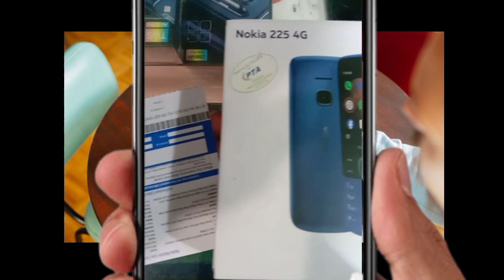Nokia 225 4g mobile 2022 review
nokia 225 4g mobile review

More Nokia Phones
Whats New ?
Nokia 225 4G - Another Feature Phone With Stunning Features
Nokia s gong to unveil 225 ...

Build
OS KaiOS
Dimensions N/A
Weight 99.8 g
SIM Dual Sim (Mini-SIM)
Colors Various
Frequency
2G Band SIM1: GSM:
TechnologyTFT, 256K colorsSize2.4 InchesResolution240 x 320 Pixels (~167 PPI)

MemoryBuilt-in128MB Built-in, 64MB RAMCardmicroSDHCContacts2000 entries

CameraMain0.3 MPFeaturesVideoFrontNo

ConnectivityWLANNoBluetoothv5.0GPSNoRadioStereo FM radioUSBv2.0DataGPRS, Edge, 3G HSPA, 4G LTE

FeaturesAudio3.5mm Audio Jack, Speaker PhoneBrowserWAP 2.0/xHTMLMessagingSMS (threaded view), MMS, IMGamesbuilt-inExtraGoogle Assistant button, Organizer, Predictive text input, call recording, YouTube, Facebook, Whatsapp

BatteryCapacity(Li-ion Removable), 1150 mAh

PricePrice in Rs.Rs. 5,899 PKR